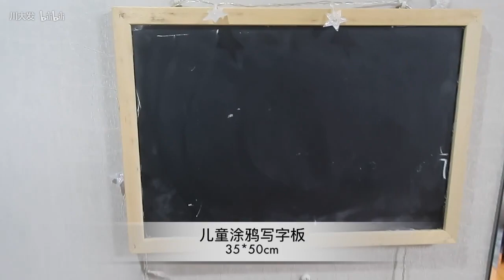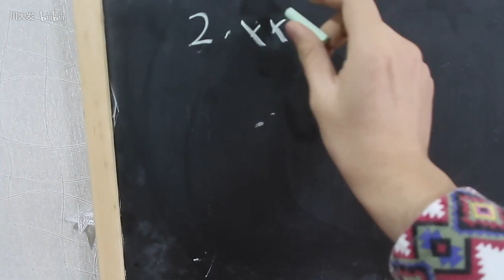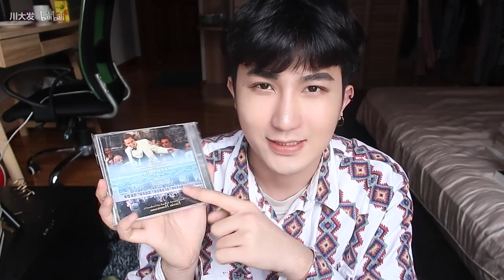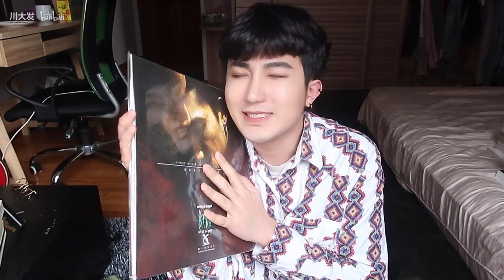【川大发】 单身女孩必看！提升幸福感！居家必备小物安利！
微博@川大发（来找我的是吴彦祖老婆）

啦啦啦高产发发来啦～
这次带来的是分享在生活中
能给我带来幸福感的小物安利～
单身女性一定要看！哈哈哈
生活非常不易，所以一定要记得给自己多放松
多给自己一点乐趣哦～
喜欢这个视频也请你们给我多多收藏投币分享吧～
这个视频有ad！但是也希望你们点进来一起看戏精发发！